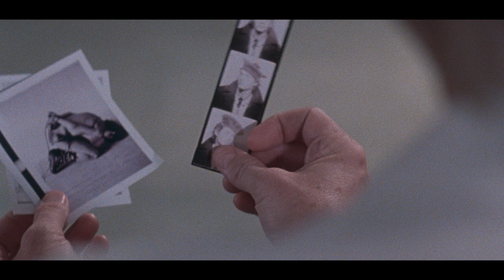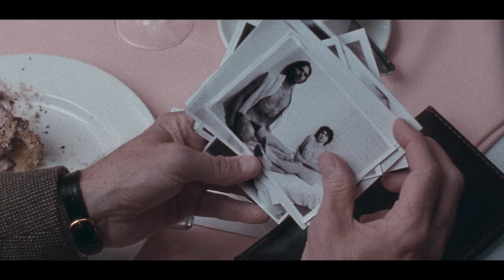Mapplethorpe - The Director's Cut Trailer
Mapplethorpe, The Director’s Cut offers restored scenes depicting Mapplethorpe’s childhood love of photography, his embattled relationship with his father, and his lingering, ambivalent connection to the Catholic faith. The film follows Robert's important love affair with Patti Smith and his subsequent, pivotal romance with powerhouse art collector Sam Wagstaff. We see Mapplethorpe's development of a precise, erotically-charged photographic style, along with his ultimately successful struggle to attain mainstream recognition—a status interrupted, although barely halted, by his untimely death from AIDS.

Mapplethorpe, The Director’s Cut portrays a nuanced portrait of an artist at the height of his craft, along with the self-destructive impulses that threatened to undermine everything he prized.